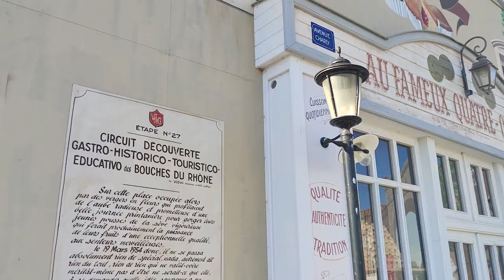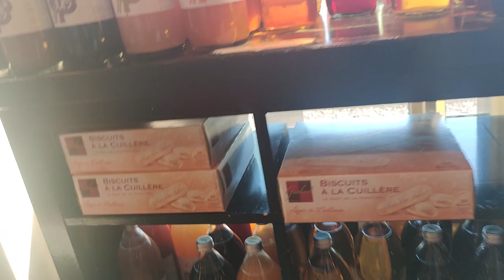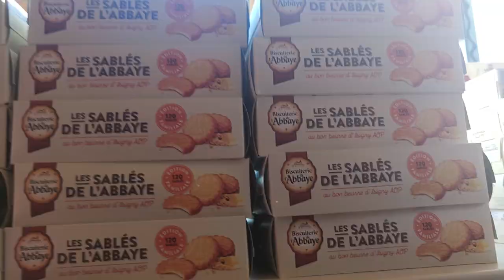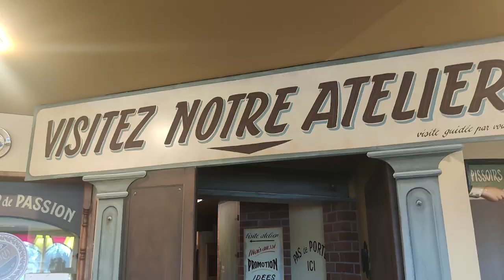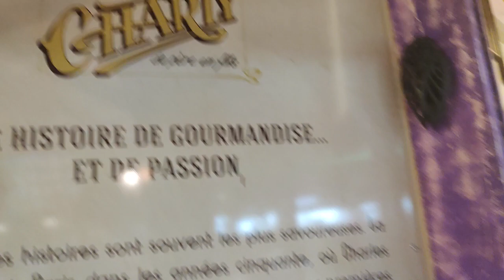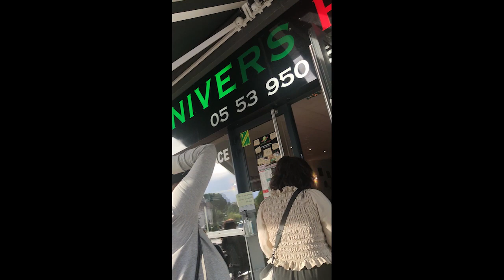Weekend de Mai à ST Andiol Vlog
Une vidéo tout les

Dimanche : 10 h 15 :)

C'est gratuit (merci)

Pour toute demande de projet avec moi, discussion, partenariat ou simplement amusement, venez me voir sur ce serveur discord ici toute demande se doit de se faire par la merci cordialement )

●▬▬▬▬▬▬▬๑۩۩๑▬▬▬▬▬▬▬▬●
●▬▬▬▬▬▬▬๑۩۩๑▬▬▬▬▬▬▬▬●